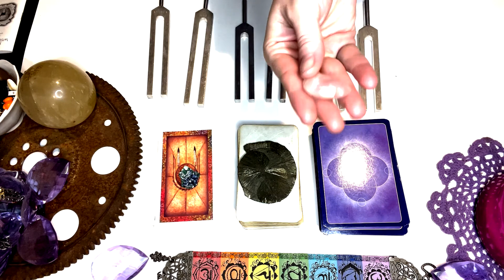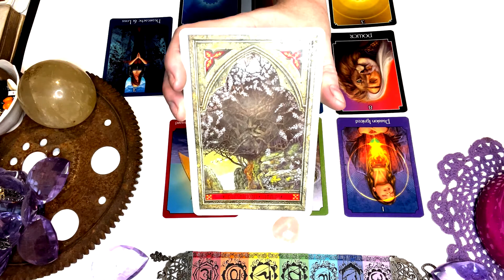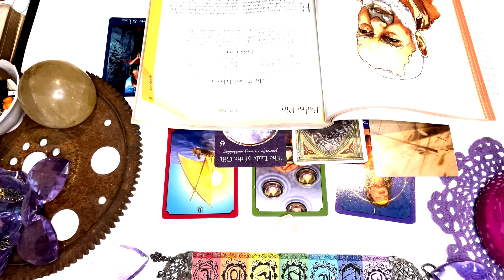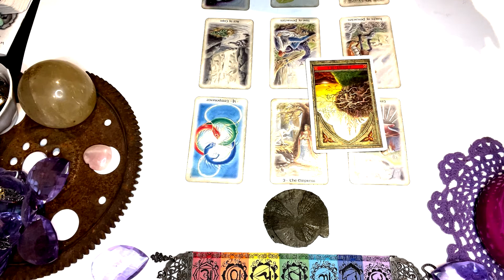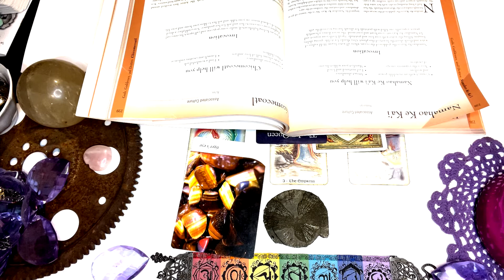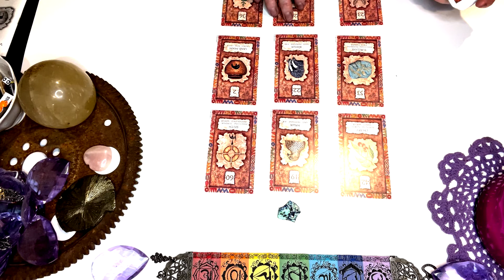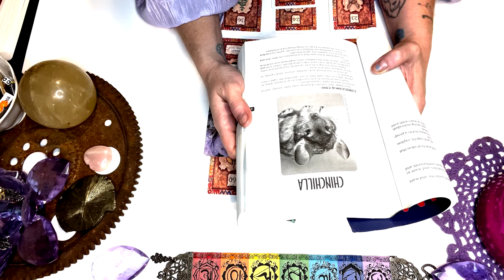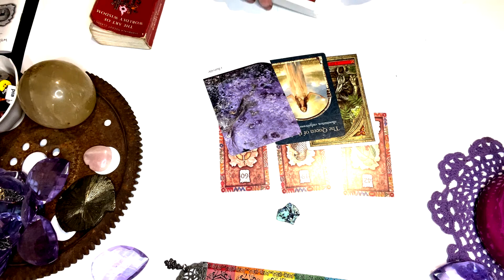Timeless Tarot Readings with Dvine MC 👽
September Check-In  🛸

0:00 Intro
0:15 Clairvoyant Pick
1:08 Clairaudient Pick
2:15 Pile A
16:12 Pile B
31:00 Pile C

Linktr.ee/BHOPandDvineMC